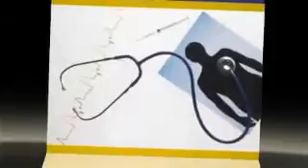Life Risk Insurance Protection